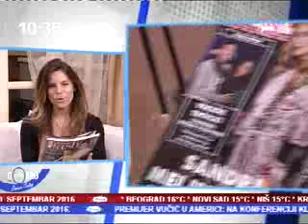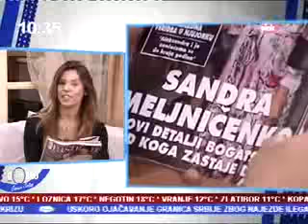Novi Hello magazin / 20 09 2016 Pink Dobro jutro 10 34 00